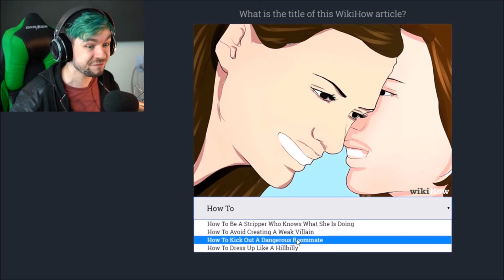Jacksepticeye funny faces moments#1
Here is my first Jacksepticeye funny faces moments montage! :) I hope you guys enjoy the video and sorry it's so short, but it was this or nothing for today :(